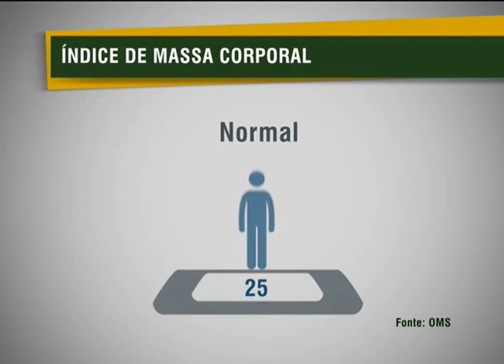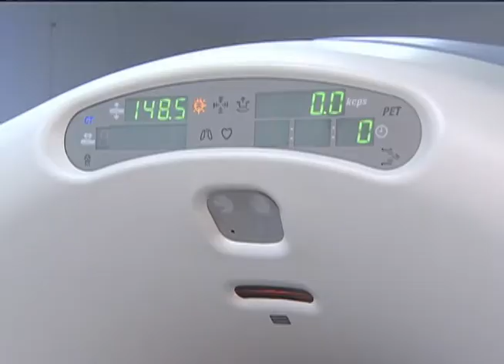SUS quer saber sugestões que melhorem atendimento aos pacientes com excesso de peso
NBR NOTÍCIAS - 02.10.12: O Sistema Único de Saúde (SUS) quer melhorar o atendimento aos pacientes com excesso de peso. Para isso, abre consulta pública para coletar sugestões. Confirma na reportagem de Mara Kenupp.